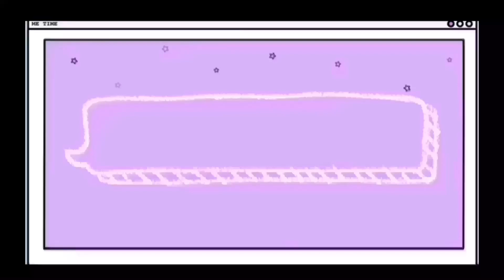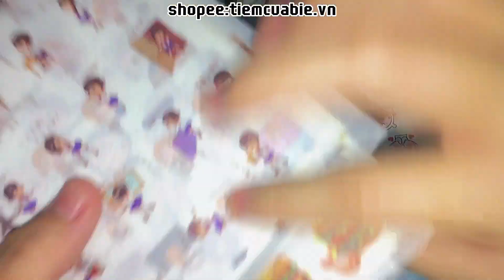Studio Vlog Package Sticker| Gói hàng xinh xinh cùng tuiiii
_   Xin chào mọi người mình là nubbie đâyy
    _ Mình Tên Là Minh Trúc: -2006-
      _Mình Ở Biên Hoà-Đồng Nai nhé🎊
       _Hiện tại tuii có mở 1 shop online stationary nhỏ ở trên shopee và instagarm nè.Mong mọi người ủng hộ cho shop nhỏ của tuii nhé🎁❤️
            🎈  Shopee: tiemcuabie.vn
              🎈Instagarm:tiem_cua_bie